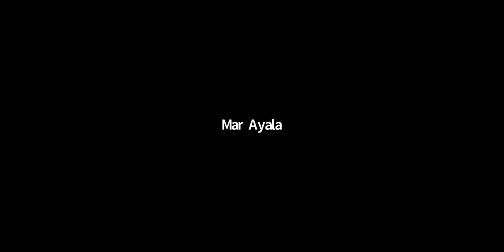2021 Summer Artist Series: Maseo and Aijah Refuerzo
Check weekly for new videos!

Berklee City Music® enables youth from underserved communities to develop musically, academically, socially, and emotionally, primarily through the study of contemporary music.